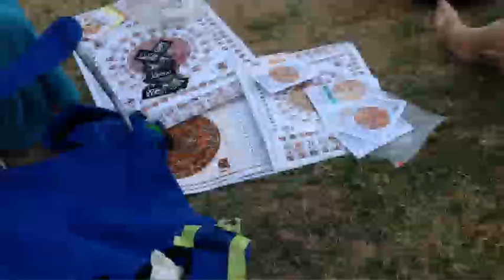The Mindful Activist - Facilitating a General Assembly at the Occupy National Gathering 2014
in 2014 I facilitated a marathon general assembly at the Occupy national gathering.  Enjoy.